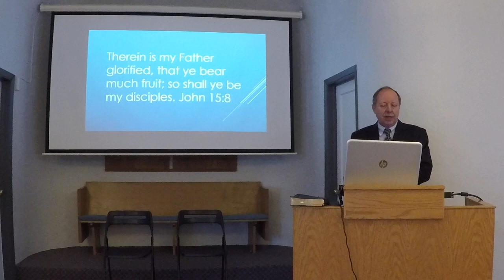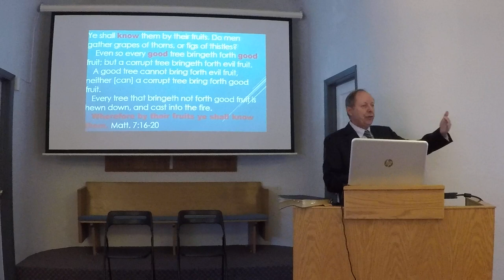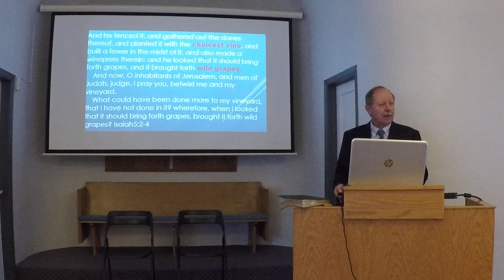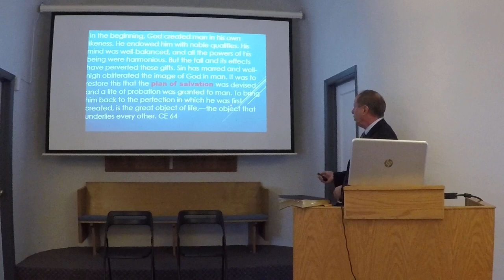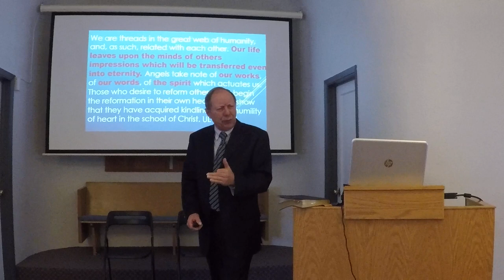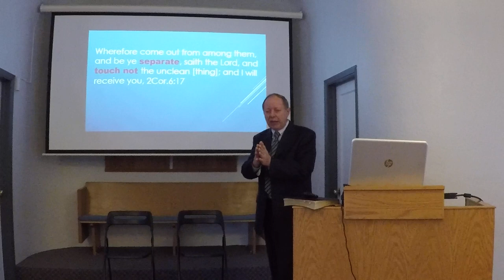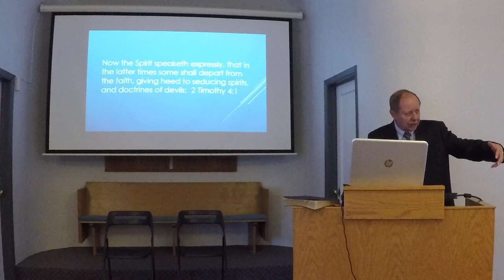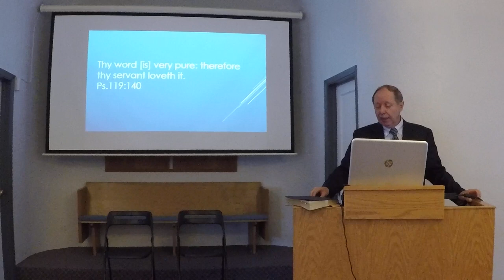The Organic Christian by Pastor John H Baer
The Organic Christian